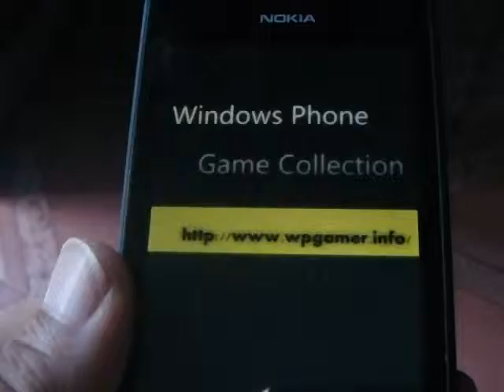Windows Phone Game Jewel Lines Fenzaj Review